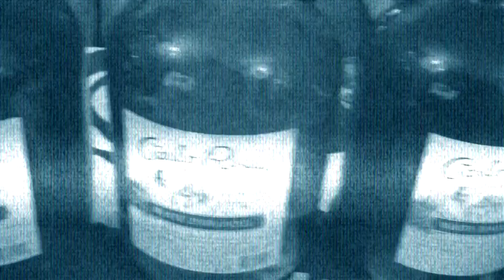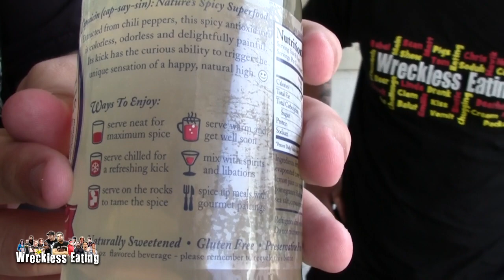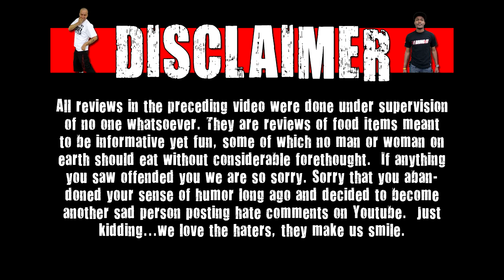WE Shorts - Prometheus Springs Pomegranate Black Pepper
Today on we shorts Matt Zion & Havik review prometheus springs pomegranate black pepper!